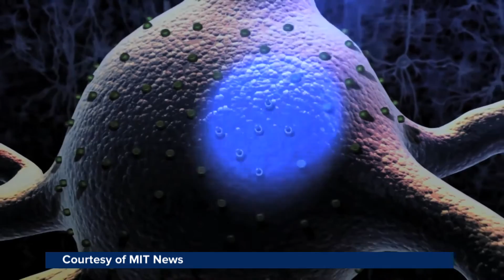The Picower Institute for Learning and Memory at MIT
Mental Health meets foundational research at The Picower Institute for Learning and Memory at MIT.